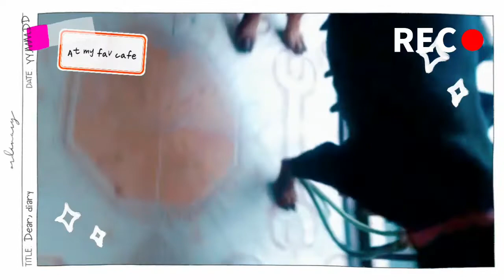Rottweilers Dog | Rottweilers Puppies | Skpets Zone 🔥🔥